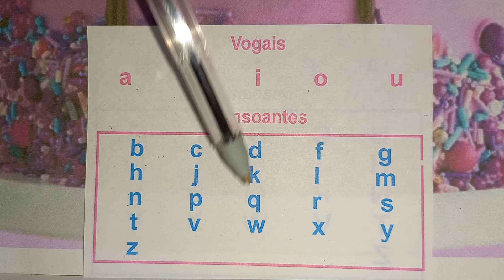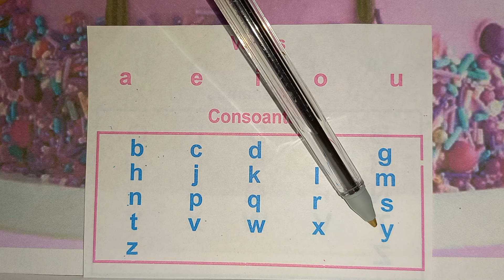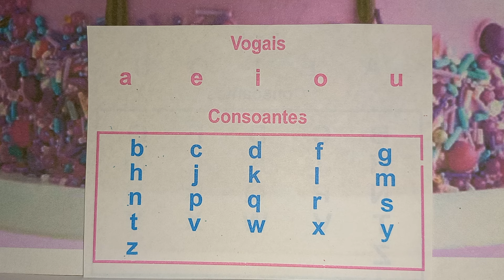LEITURA DE VOGAIS E CONSOANTES..